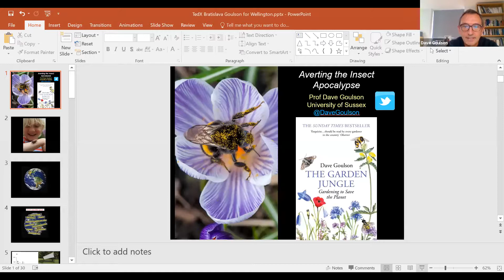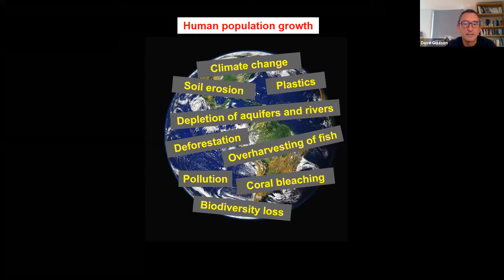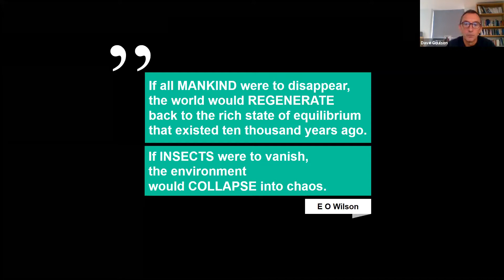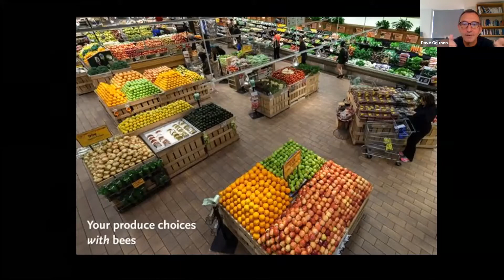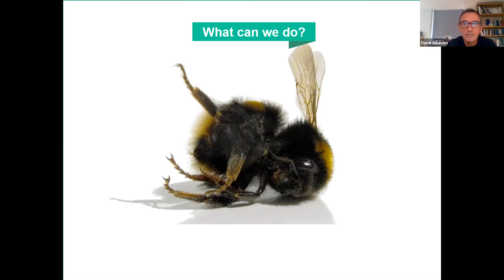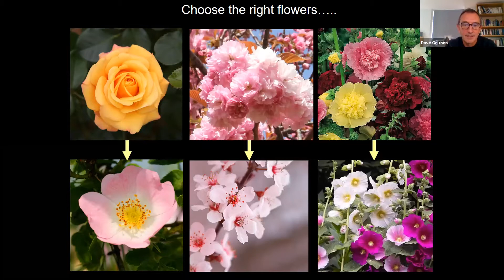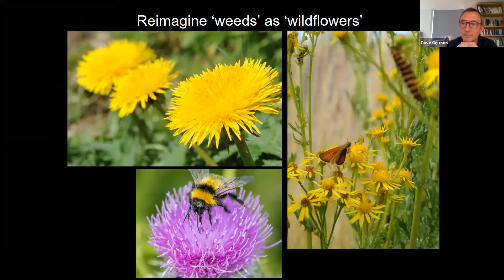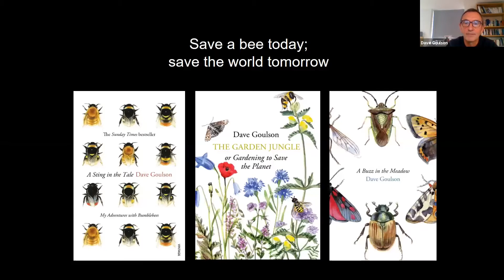Silent Earth; Averting the Insect Apocalypse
Top biologist and insect specialist Dave Goulson will cover biodiversity declines generally, then focus in on the huge threat associated with the accompanying insect decline. He will present evidence of the decline, articulate the consequences and causes, and what we must do to reverse this frightening decline, focussing on urban areas and farmland.